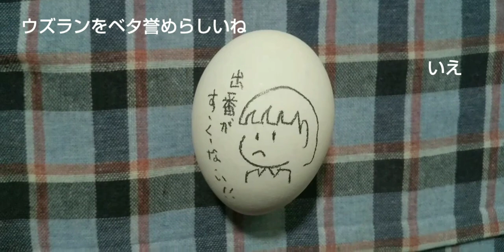YouTuberに俺はなる！今夜のごはん(^-^)。今夜は「たまごサンド」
その526 たまごサンド。今日はゆで玉子を使おうと思っていたんですけど、買い忘れてしまいました。生たまごが余ったり、時間がない時はおすすめですけど、やはりゆで玉子の方が滑らかな仕上がりになると思います。よろしくお願いいたします。